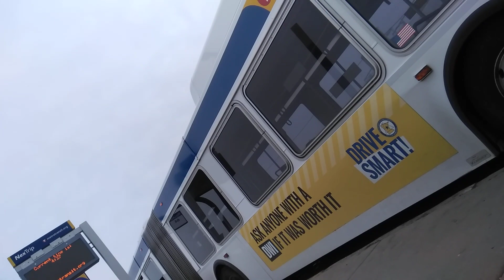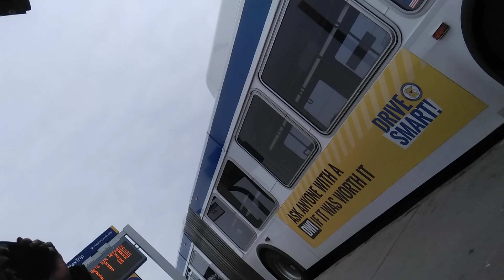Crazy drug addict at the bus stop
Some crazy crack head lady acting out while on the phone. I was waiting for the bus at Maplewood mall minnesota.